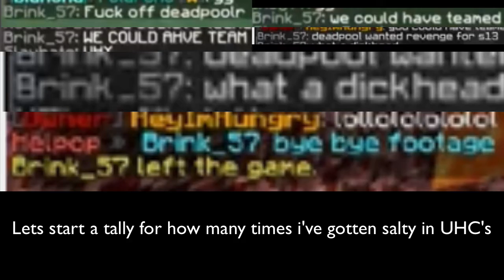Disconnected UHC Season 14 | Montage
Hard Project, good turnout.

Welcome to Disconnected UHC Season 14!

If you dont know what UHC is, Minecraft Ultra Hardcore AKA UHC is a gamemode originally created by Guude and the group Mindcrack.
In UHC mode, health does not automatically regenerate, so players must use a golden apple, golden head, or instant health potion.
In addition, ghasts drop gold ingots, rather than ghast tears, so players cannot brew regeneration potions.

Disconnected UHC is a RR and group created by DBoss and Professer_TNT, and now mainly organized by DBoss, HeyImHungry, and Kaismartypants

For the features this season, death lightning is on, Nether is on but no camping or trapping, nerfs are on (Strength 2 off), Horses are off, Golden Heads are on and heal 4 hearts.
The border is 1.5k x 1.5k.. iPvP is not allowed . Absorption is on. pvp enabled at ep 2.
Meetup when portal is lit. And Pokeholes and rollercoastering are on. Spoiling while alive is allowed. Hacking/x-Ray not allowed.

We're using a custom plugin for UHC that automatically disables PvP for the first 20 minutes and displays episode timers every 20 minutes.

This season we are doing Wished Teams of 4, Ender Dragon Rush, Fast Smelting

Scenario Descriptions and Tips:
- EDR: First person to kill the Ender Dragon wins. The game does not end unless either all players are dead or the Dragon has been killed.
- EDR+: Also Enderman and Blaze's have a 100% drop rate of their item, this will make the game quicker
- FastSmelt: Smelting time is reduced. Almost like cutclean except you lazy people cant be lazy now!
- Wished: Every player wishes 3-5 players, and gets put on a team based on other peoples wishes.
- 3Solos: We had 3 solos this season, they needed to find a team, when they do they join that team.

Custom plugin and hosting provided by DBoss, TSMBros12, Insultation and BeachiePvP

Teamspeak server provided by DBoss

Intro created by DBoss - Renders by xSummerBash

Description made by DBoss

Teams/Players

INTRO MUSIC: We Don't Talk Anymore - Disconnected Remix by DBoss - Ft. Selena Gomez and Charlie Puth